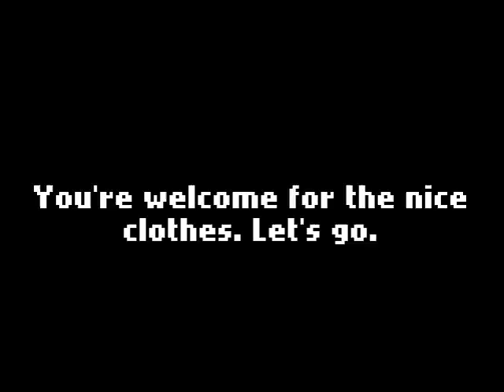Let's Play Ladylike - Girl Sim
An indie game by Nina Freeman and Emmett Butler